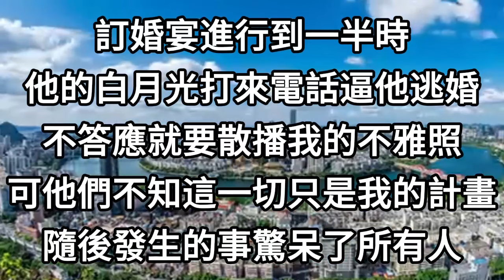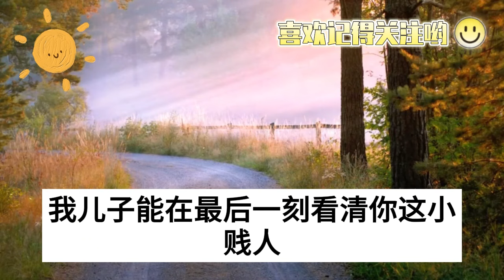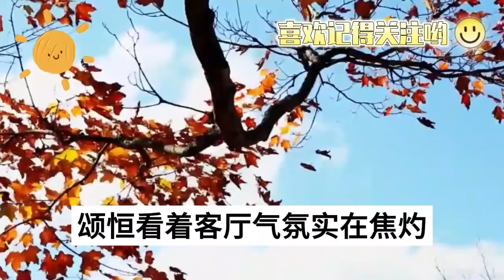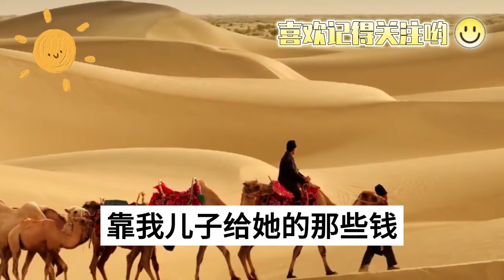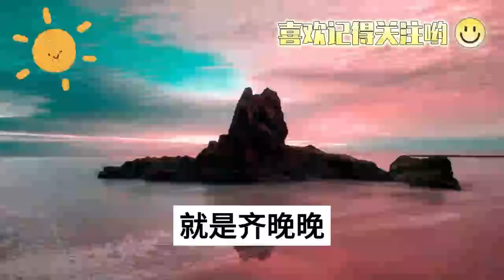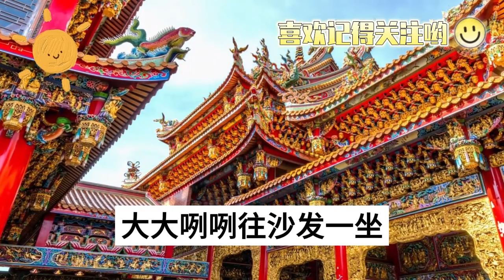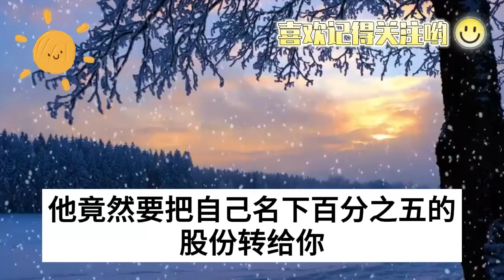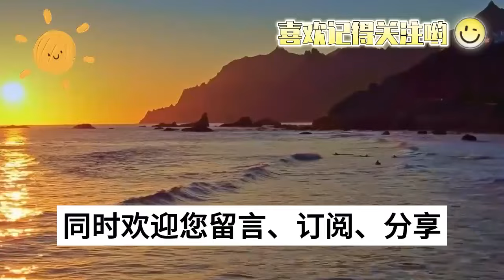訂婚宴進行到一半時，他的白月光打來電話逼他逃婚，不答應就要散播我的不雅照，可他們不知這一切只是我的計畫，隨後發生的事驚呆了所有人#情感故事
1、月子期間老公出軌保姆，玩過火導致生殖器骨折，婆婆逼我拿出嫁妝錢給他做手術，我一句話讓他全家崩潰傻眼
2、小三難產老公跪求我幫她接生，我冷笑拿出老公無精證明，隔天一紙離婚協議讓他徹底傻眼
3、老公謊稱出差而我卻在產房門口，看見他在陪即將臨產的白月光，我假裝不知暗地轉移財產，一個月他回家後，直接嚇癱在原地
4、我陪男友奮鬥7年終於等來求婚，可婚禮當天他卻故意缺席，去陪他愛而不得的白月光產檢，我淡定換個新郎婚禮繼續，第二天轟動全市的新聞讓他徹底慌了
5、交換戒指時他宣佈婚禮暫停，拋下我去救準備自殺的白月光，兩個月後他終於想起回家，不過眼前一幕，卻讓他徹底瘋了